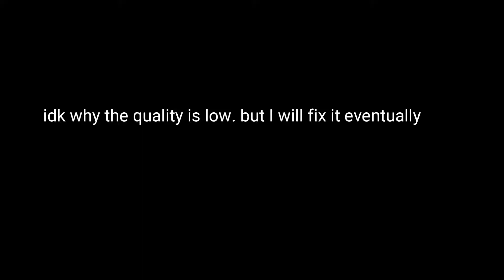Metal Mario vs Luigi and Bowser. 2v1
This is the hardest thing I ever done.
I have to do stupid stuff in this video in order win that's how desperate I was at the time